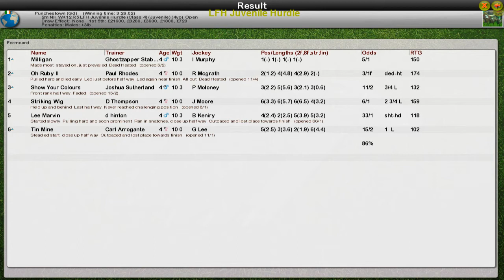NH WK12 R5 LFH Juvenile Hurdle